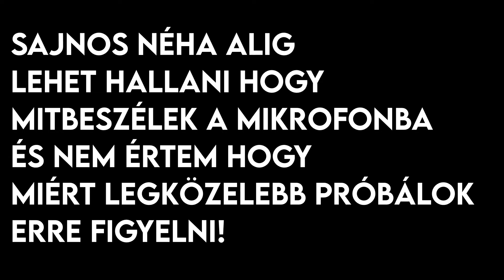EVOKER IS FŐELLENSÉG?! Minecraft Dungeons #6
⫸ GÉPEM:
⫸ SSD: Samsung 970 EVO Plus SSD
⫸ Videókártya: ASUS GeForce® GTX 1060 STRIX OC
⫸ Memória: G.Skill 16GB /3000 RipJaws V Black DDR4
⫸ Procceszor: AMD Ryzen 5 2600X, 4.25 GHz
⫸ Monitor: LG 25UM58-P LED Monitor, 25", IPS, UltraWide, 21:9
⫸ Táp: Cooler Master Elite V3 600W
⫸ Gépház: Phanteks Eclipse P400
⫸ Alaplap: ASUS, ROG STRIX B450-F GAMING II
⫸ Fejhallgató: A4Tech Bloody G610
⫸ Mikrofon: Superlux E205U
⫸ Egér: Trust GXT 781 Rixa Gaming CAMO
⫸ Billentyűzet: Marvo KG760 SCORPION